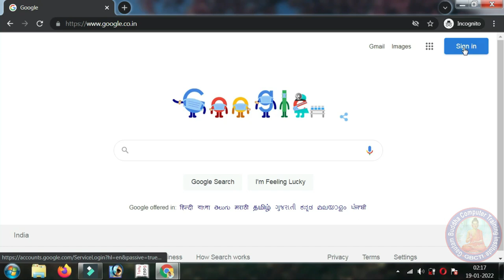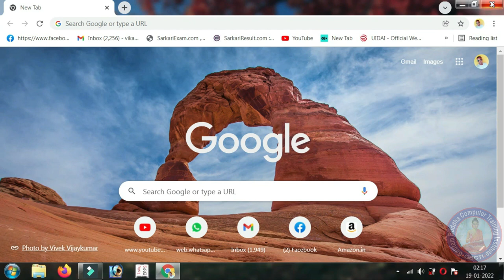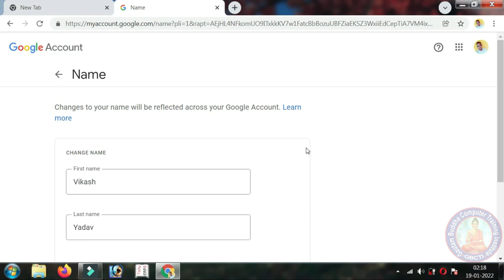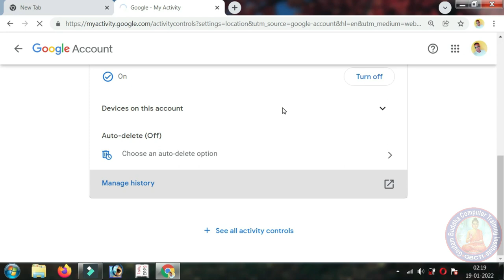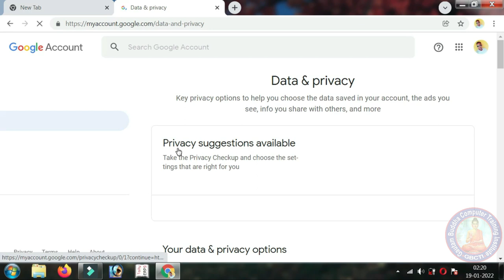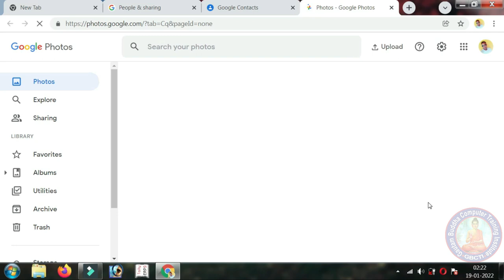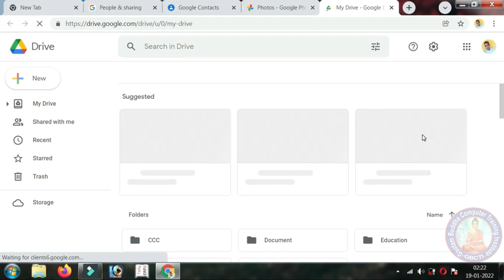अगर आपकी जीमेल आईडी हैक हो गया तो! वो क्या कर सकता है | If your gmail id is hacked What can he do?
If your gmail id is hacked! What can he do?
my email was hacked
hack email account
gmail has been hacked
Join Us!